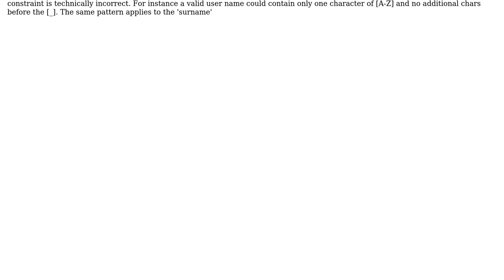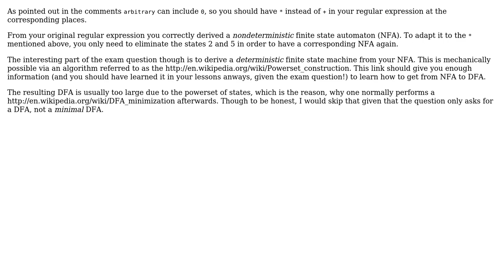Software Engineering: Constructing a Finite State Automaton (3 Solutions!!)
Software Engineering: Constructing a Finite State Automaton

With thanks & praise to God, and with thanks to the many people who have made this project possible! | Content (except music & images) licensed under CC BY-SA | Music | Images & others | With thanks to user TomSelleck user ratchet freak user Frank user Evan Plaice and the Stack Exchange Network Trademarks are property of their respective owners. You are responsible for your own actions.